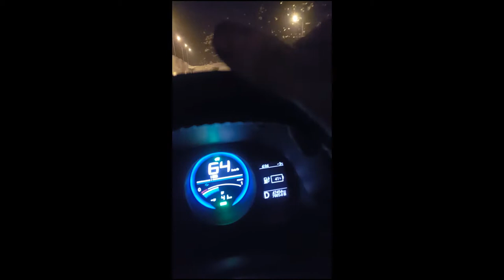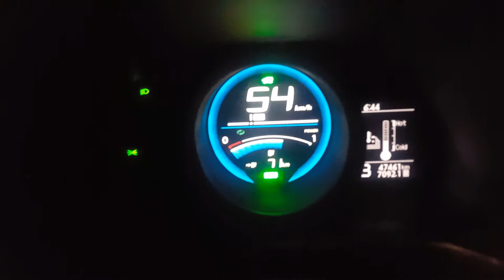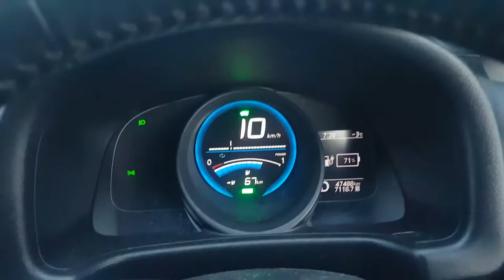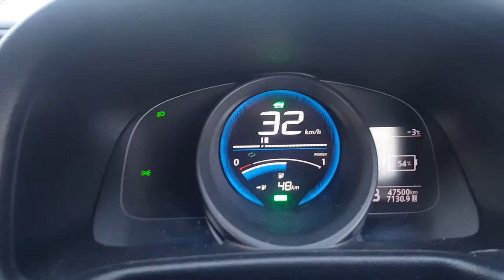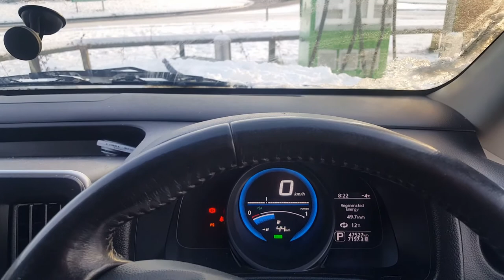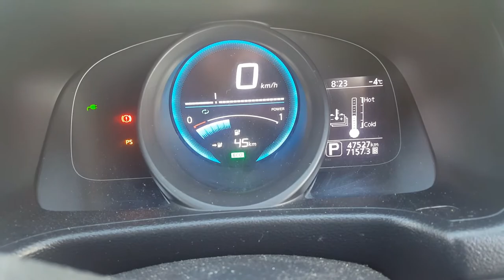Nissan env200 van in the snow in ireland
My nissan van in the big storm we had. A.K.A beast from the east.